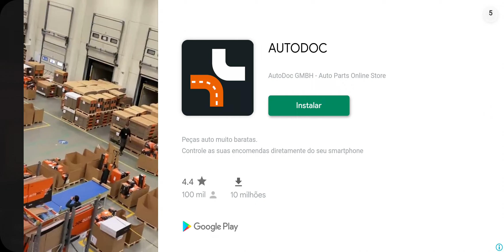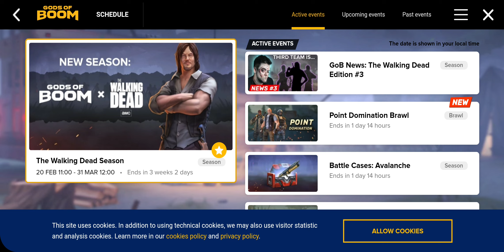THANATO E PORCA ESPINHO DE VOLTA GODS OF BOOM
MEU CELULAR